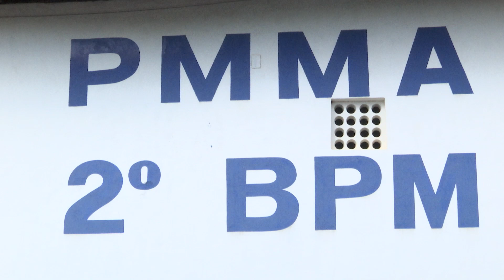Polícia Civil divulga balanço do feriadão em Caxias